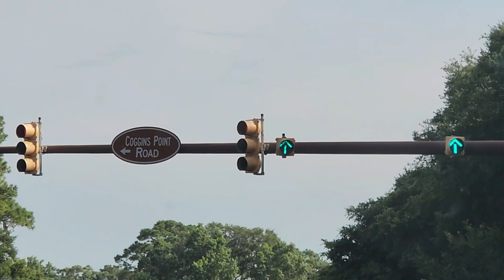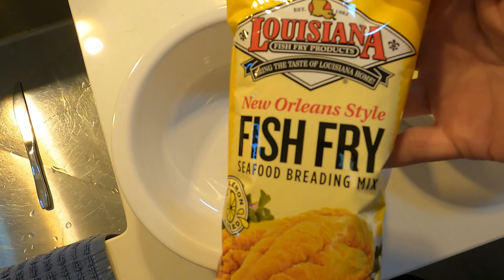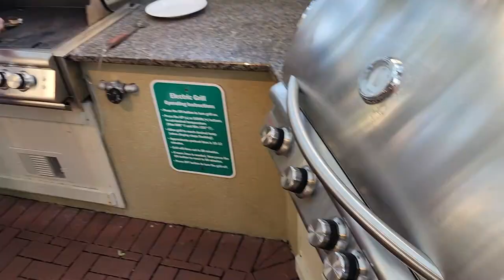Catch, Cook, & More - Hilton Head Island Fishing Adventure!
Below are links to products we use in this or any of our other videos.

Fishing:
Abu Garcia Black Max Reel:

Railblaza Rod Holder:

Kitchen:
Huusk Knives:

Fun Stuff:
Waboba Water Ball